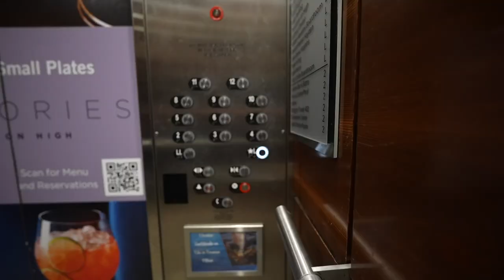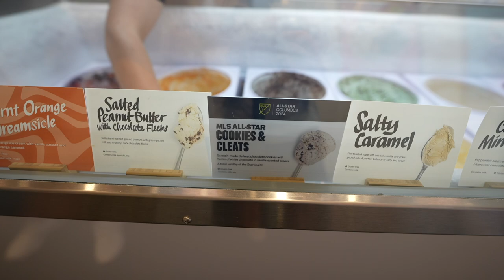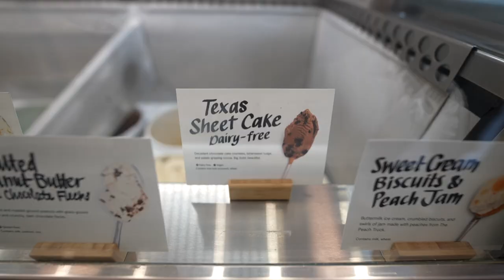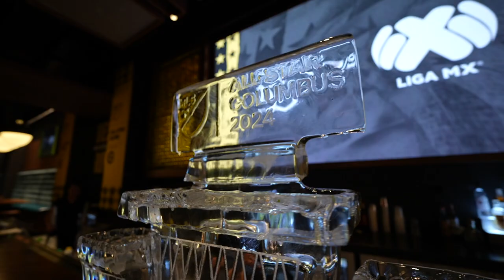Side Quest Dad finds an MLS Soccer Secret